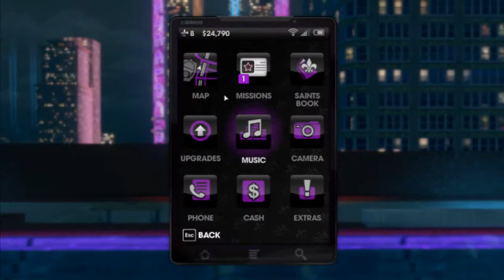{TGG} Saints Row. The Third ไม่มีอะไรทำ